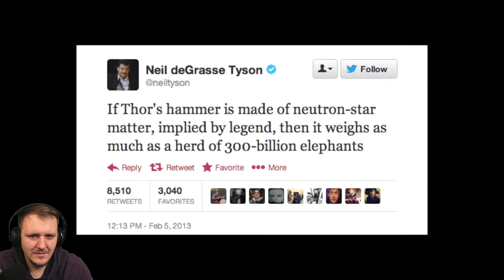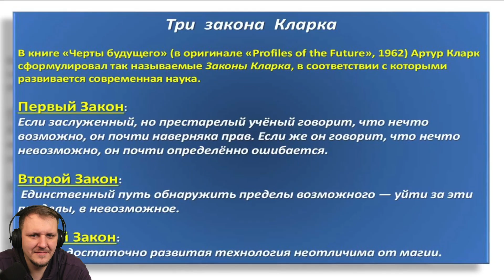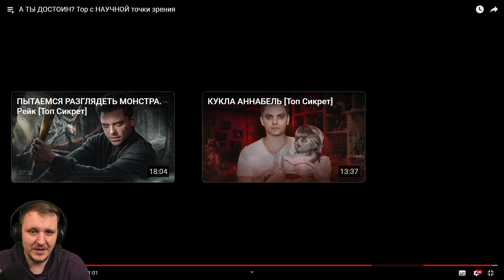А ТЫ ДОСТОИН? Тор с НАУЧНОЙ точки зрения | Реакция на Utopia Show